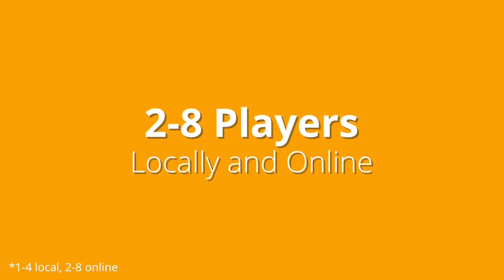Screencheat - Coming Soon Trailer | PS4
Screencheat is the ridiculous split-screen shooter where everyone is invisible so you have to “screencheat” (Screencheat - verb: to look at your opponent’s screens. “Stop screencheating you cheater!”).

Master a wide variety of one-hit kill weapons including a blunderbuss, a car engine that shoots bouncing plasma balls and a teddy bear loaded with explosives. Train your skills in the solo time trials then engage in fast and frantic combat with up to eight players locally on the couch or online. With colourful maps, unique modes and a huge number of customisation options including wacky mutators, Screencheat is the ultimate party FPS.